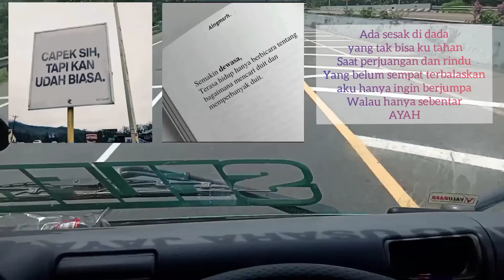story wa truk oleng